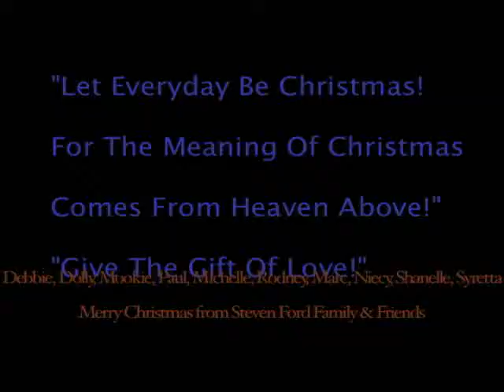Steven Ford Let Everyday Be Christmas